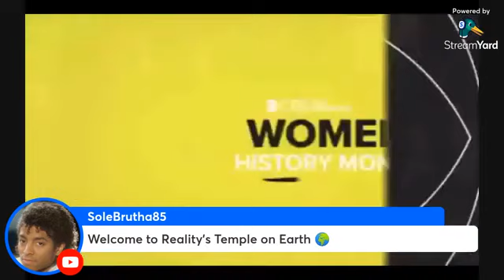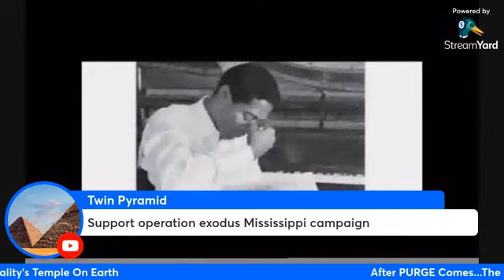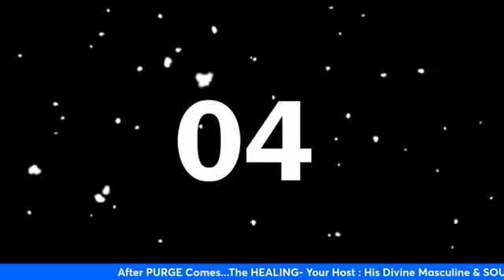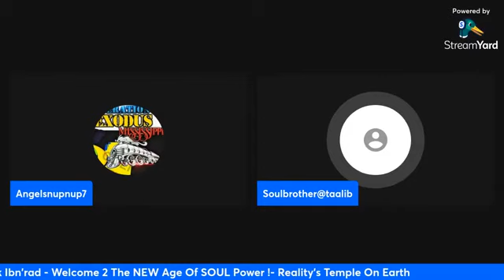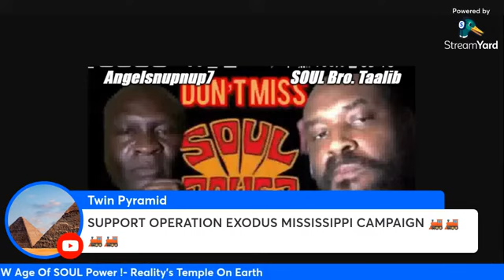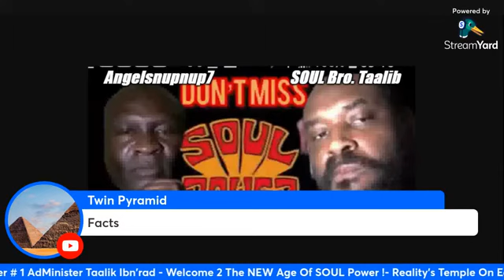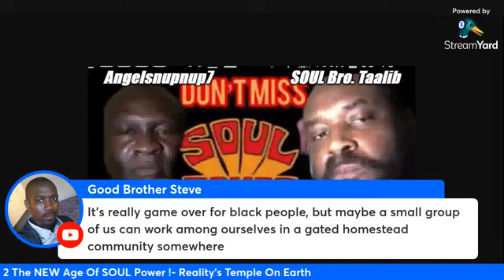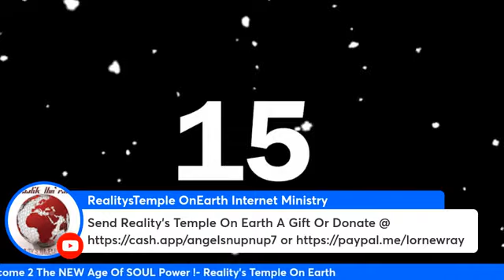Black On Black Crime: MURDER In Chicago Continues 2 Climb !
Special Guest Speaker: SOUL Brother Taalib

1000% Liberation Of The, MIND ! - Let The Deprogramming, BEGIN !- I’m In The Wrong Place 2 Be, REAL !